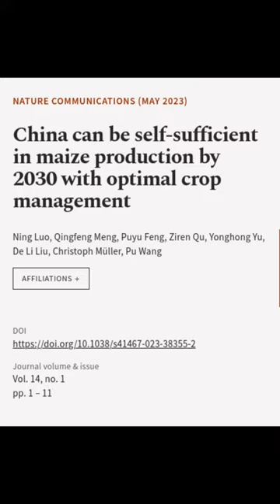China can be self-sufficient in maize production by 2030 with optimal crop management | RTCL.TV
### Keywords ###

### Article Attribution ###
Title: China can be self-sufficient in maize production by 2030 with optimal crop management
Authors: Ning Luo, Qingfeng Meng, Puyu Feng, Ziren Qu, Yonghong Yu, De Li Liu, Christoph Müller ,and Pu Wang

### Video Timestamps ###
0:00:00 - Summary
0:00:50 - Title
0:00:55 - End